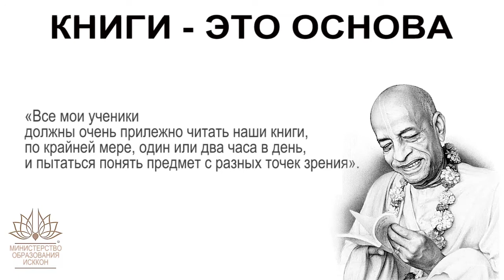"Книги - это основа" - интервью ЕС Джаяпатака Свами для Министерства образования ИСККОН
Джаяпатака Свами является инициирующим духовным учителем ИСККОН и членом высшего управляющего органа этой организации. Также он возглавляет всемирную программу проповеди прихожанам.

Его Святейшество Джаяпатака Свами пришел в этот мир в благоприятный день экадаши, следующий за праздником Рама Навами. Он вырос в Америке, в богатом пригороде Милуоки, штат Висконсин. Его отец во время второй мировой войны ушел с правительственной службы, чтобы стать христианским священником.

В школе Джаяпатака Свами был одним из лучших учащихся и, благодаря своему незаурядному интеллекту, смог экстерном сдать экзамены за несколько лет учебы. До последнего класса он был старостой группы.

Свое образование Джаяпатака Свами продолжил в Броунском Университете, где изучал языки. Как-то раз он попал на лекции о жизни Господа Будды. Под впечатлением от услышанного, он теряет всякий интерес к наукам и начинает поиски духовного учителя.
Поняв, что на западе ему будет трудно найти истинного гуру, он начинает готовиться к путешествию в Индию, в надежде, что именно там встретит своего учителя. Однако «совершенно случайно» Джаяпатака Свами попадает на Ратха-ятру в Сан-Франциско, где знакомится с учениками Его Божественной Милости А.Ч. Бхактиведанты Свами Прабхупады. Эта встреча становится поворотным моментом в его жизни. Он принимает решение присоединиться к ним и отправляется в Монреальский храм, где позднее встречается со Шрилой Прабхупадой.

Через некоторое время он получает духовное посвящение. Во время церемонии вручения четок Шрила Прабхупада объявил его новое имя Джаяпатака дас брахмачари, что означает «Флаг победы». Шрила Прабхупада сказал, что он должен стать флагом победы Господа Кришны.

Джаяпатака Свами успевает совмещать обязанности пуджари Божеств и личного слуги Шрилы Прабхупады, а спустя некоторое время его назначают президентом Монреальского храма. Выполняя желание Шрилы Прабхупады, он помогает основать центры ИСККОН в Торонто и Чикаго.

В 1970 году по направлению Шрилы Прабхупады он едет в Индию, чтобы заняться открытием храмов в Шри Маяпуре и во Вриндаване. В тот же год на святой день Радхаштами Шрила Прабхупада дает ему санньясу. Теперь его имя Джаяпатака Свами.
В 1971 году ИСККОН приобрел землю в Шри Маяпур дхаме под строительство крупнейшего проповеднического центра. Шрила Прабхупада поручает этот проект Джаяпатаке Свами, сказав, что отныне, это миссия всей его жизни: «Я дал тебе царство Бога, развивай его».

Джаяпатака Свами без устали проповедует по всему миру. Путешествуя по Индии, где он проводит большую часть года, он освоил бенгали и хинди, что сделало его проповедь еще более доступной местным жителям. Особую известность, он приобрел, рассказывая об играх Шри Чайтаньи Махапрабху.

В настоящее время, Джаяпатака Свами является инициирующим духовным учителем ИСККОН и членом высшего управляющего органа этой организации. Также он возглавляет всемирную программу проповеди прихожанам.